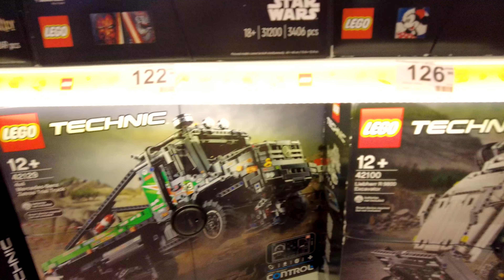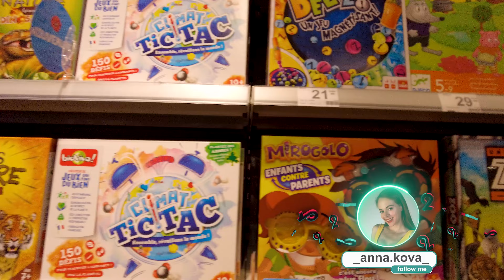Париж. Классный отель для отдыха с детьми и самый большой магазин игрушек. Франция | Заграничники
Наш рум-тур по отелю, семейный веганский обед в кафе, прогулка по Парижу и самый большой магазин игрушек!